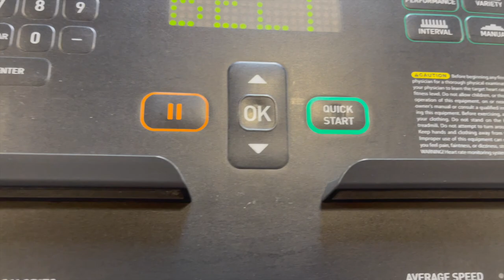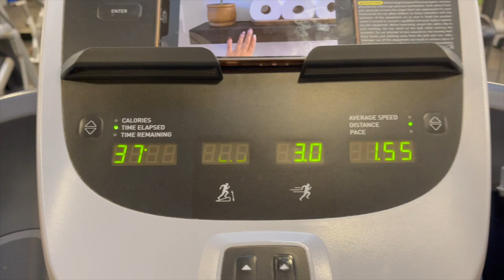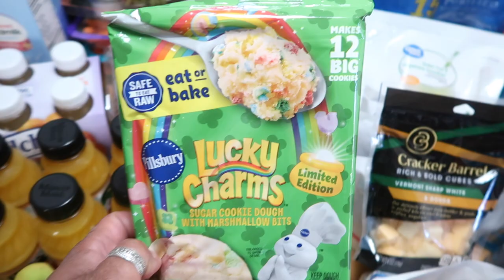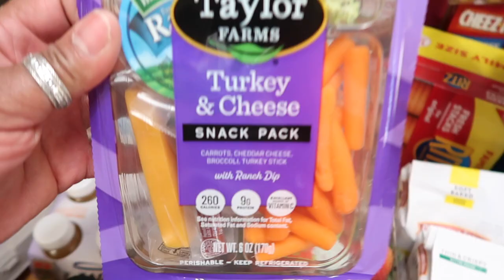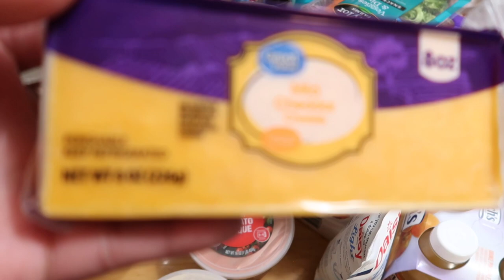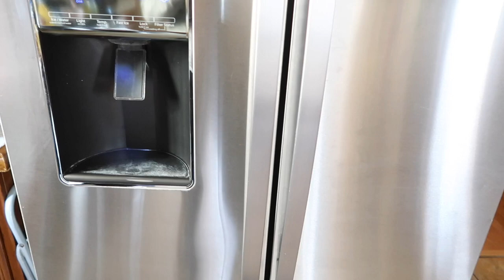Getting My Life Together @ ShaunieBSHYN | Transforming My Life day 1| Vlog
If you're new to my channel I want to send you a warm WELCOME💖 Don’t forget to hit the Subscribe button along with the notification bell so you don't miss an upload from ME 🥰 and give this video a thumbs up👍🏾 if you enjoy today’s content.

Find links to Products used in Today's video below
Camera Used to Record todays video: Canon PowerShot G7 X
Echo Show 8
Cordless Stick Vacuum
Bling Diamond MacBook Case
14 inch King Mattress
Acrylic Bed Tray Table
Crystal Wall Sconce
Color Changing Bulb with Remote
Bedside Water Carafe
Curtain Rod with Diamond Finials
Distressed Velvet Curtain
Curtain Holdbacks
VIZIO 55-inch 4K LED Smart TV
TV Backlight 9.8ft TV Light Strip
Full Range TV Mount
Electronic Wipes
Method All Purpose cleaner
Dimmable Closet Lights
Shoe Rack Organizer
Shower Organizer

Recent Vlog: Turmeric & Ginger Shots

If you sell or make something that you would like me to share with my viewers, send it to:
Shaunie B